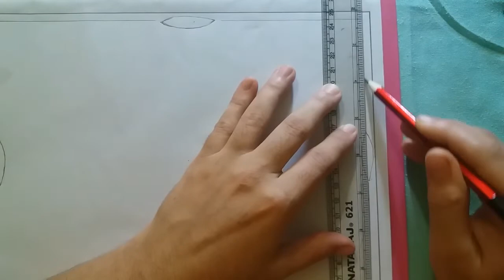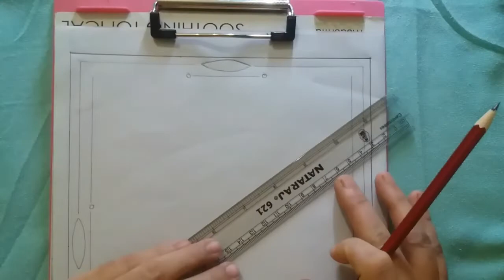Nakshi kantha design-66,How to make Nokshi katha,নকশী কাথার ডিজাইন, नोक्षी कथा डिजाइन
Dear friends, with your support my design tutorials are going forward. I always try to give my best to you.